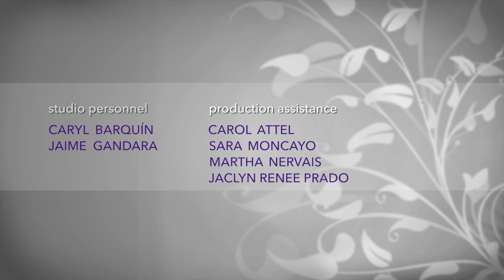Mature Living 1327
Maritza Hernandez with Child Protective Services Faith Based Specialist.Stephanie Townsend-Allala attorney at Law tackles MedicAid home recovery options.Rafael Ramos with AARP talks about the Senior Community Service Employment Program.
Beatriz Fuentes from the Senior Adult Programs Creative Writing program read some of her work.